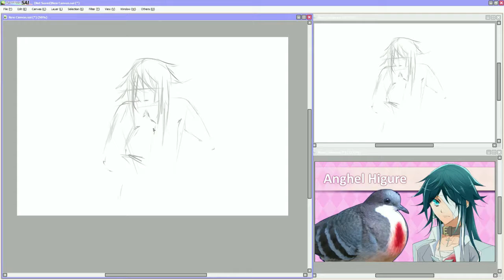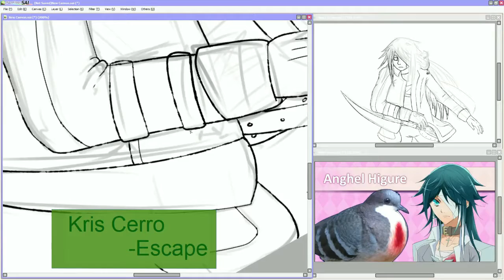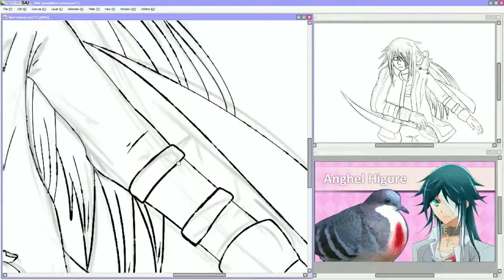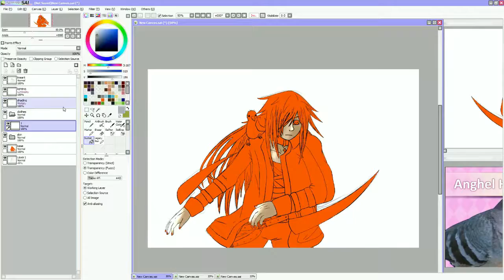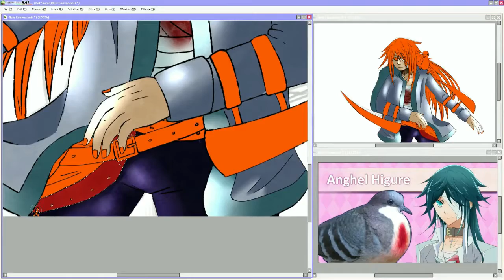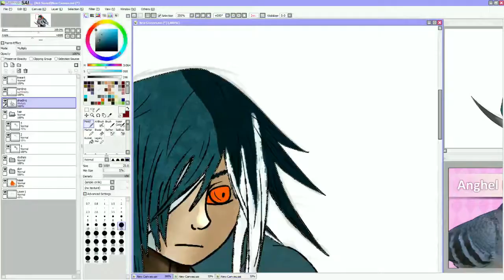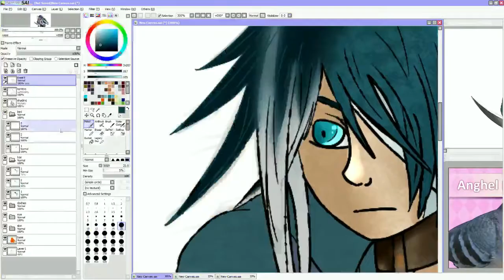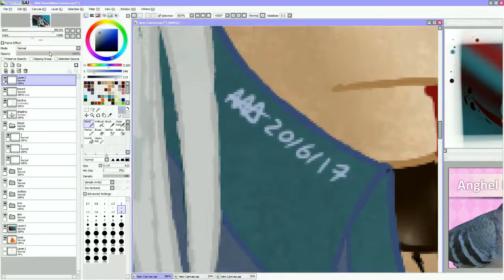Fallen Anghel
I promised more Hatoful Boyfriend art, and I hopefully satisfied. This is another one of my favourite characters, to the point I named one of my budgies after him. Sadly, she isn't around anymore, but I hope she knows she was named after this awesome birdie.